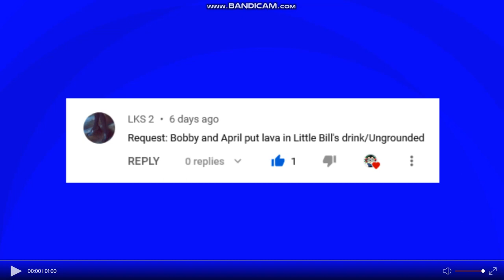Bobby and April puts lava on Little Bill's drink/Ungrounded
Share a Request